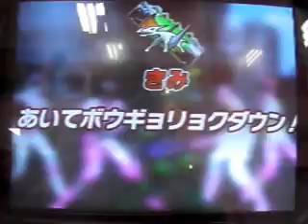ダイスオーＤＸガブリンチョ１弾正式稼働３日目プレイ動画②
２０１３年３月１６日（土）撮影
今日も仕事だったのですが、仕事後プレイへ(^_-)
嫁とチビ達は、出掛けたままだったのでラッキーでした!(^^)!

宮川さん親子を待つ間に２プレイ(^0_0^)